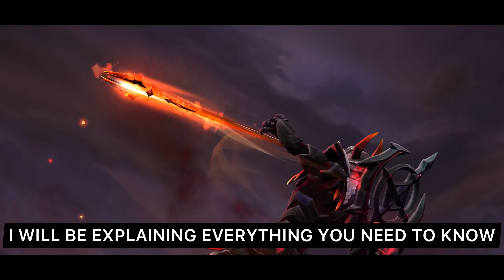BEGINNERS MOSKOV TUTORIAL 2021 | Pro Guide Advanced Tips & Tricks Mobile Legends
Moskov Build:

Swift Boots, Raptor Machete, Endless Battle , Scarlet Phantom, Blade Of Deapair, Queen Wings

tuesday 2-7
saturday 3-10
sunday 3-10